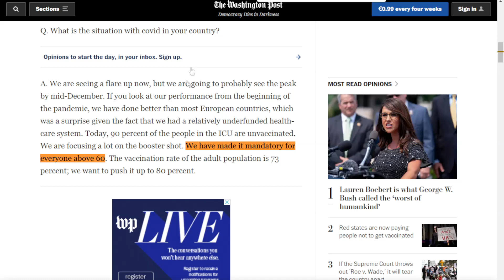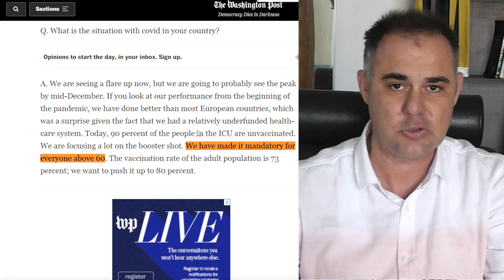ΠΡΟΣΒΑΛΛΕΙ ΚΑΙ ΑΠΑΞΙΩΝΕΙ ΤΟΥΣ ΑΝΩ ΤΩΝ 60 ΕΤΩΝ Ο ΜΗΤΣΟΤΑΚΗΣ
Με μια απόφαση με την οποία ουσιαστικά απαξιώνει τους άνω των 60 ετών, ο Κυριάκος Μητσοτάκης κάνει υποχρεωτικό τον εμβολιασμό στη συγκεκριμένη ηλικιακή ομάδα. Όμως πρόκειται για ανθρώπους που έχουν αποδείξει κατά την διάρκεια της ζωής τους ότι είναι σε θέση να λαμβάνουν σωστές αποφάσεις μόνοι τους, δεδομένου ότι έχουν κάνει καριέρες, έχουν μεγαλώσει παιδιά και γενικά ξέρουν τι τους γίνεται. Παρόλα αυτά με την απόφαση για υποχρεωτικό εμβολιασμό, αυτών των συγκεκριμένων ανθρώπων, ο πρωθυπουργός τους απαξιώνει ολοκληρωτικά.